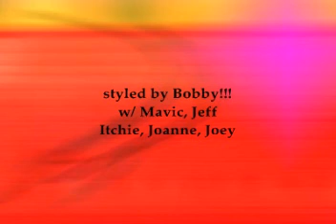Just feel better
Just combined my favorite song and all our pictures from where we've been.